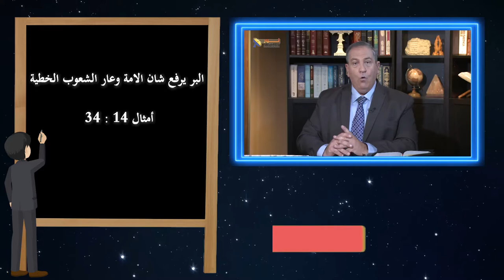555 هل تتغير مراكز القوى وتأكل ممالك الأرض بعضها بعضا في هذه الأيام؟